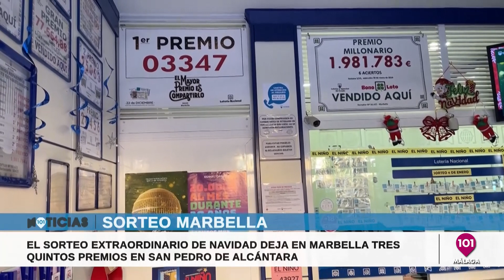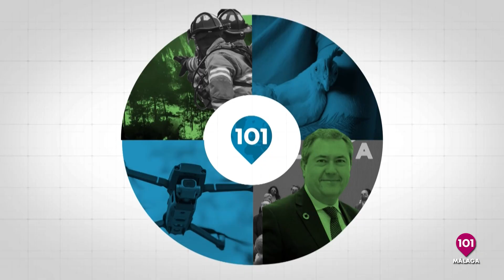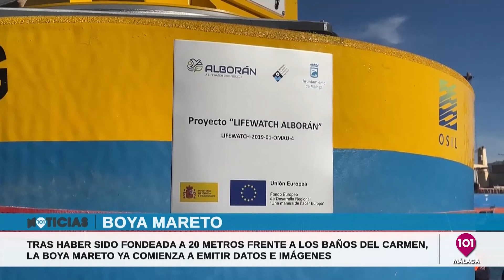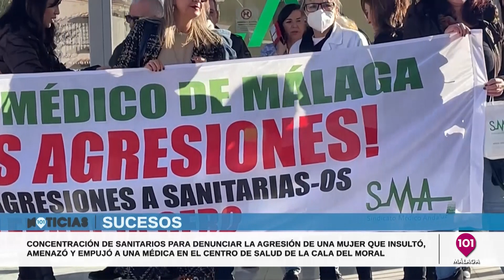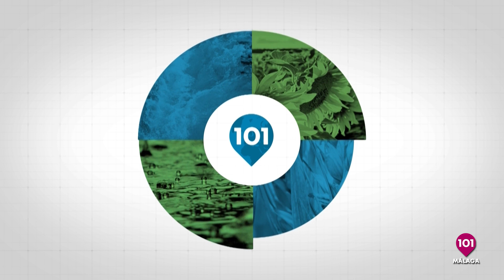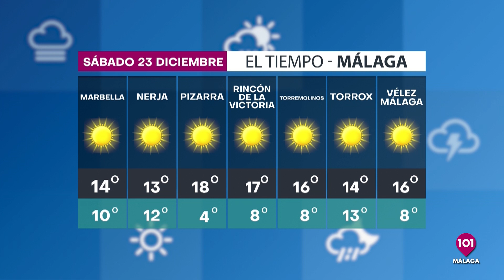🔴 Noticias y Deportes Málaga 22 diciembre | Toda la información de Málaga y su provincia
101tv, la televisión de la provincia de Málaga | Noticias, actualidad, información, programas, toda la información en 101tv Málaga